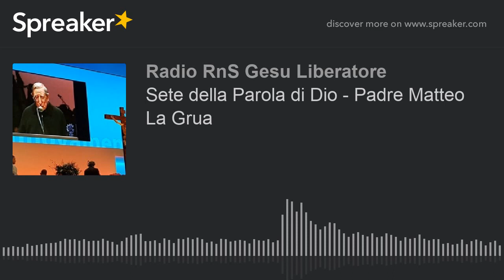Sete della Parola di Dio - Padre Matteo La Grua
Sete della Parola di Dio - Padre Matteo La Grua. Domenica 14 marzo 2004